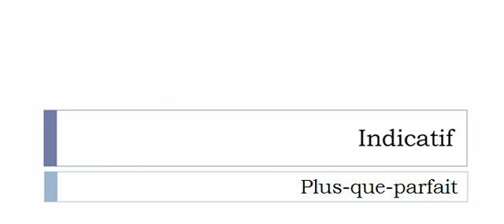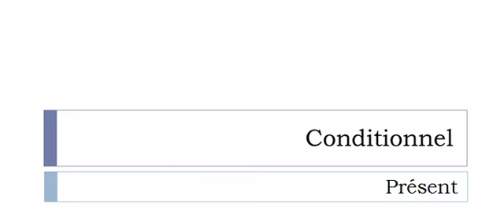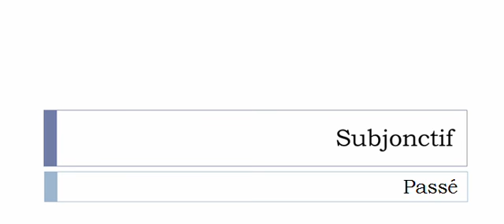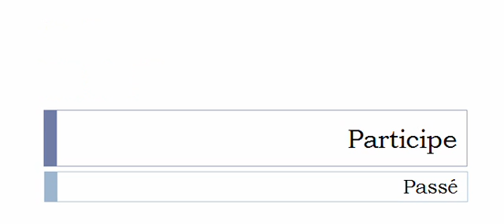French conjugation = Daguer